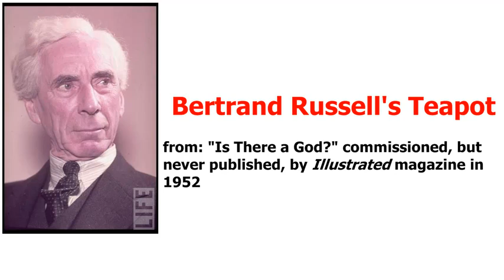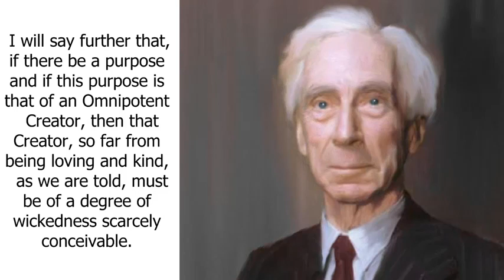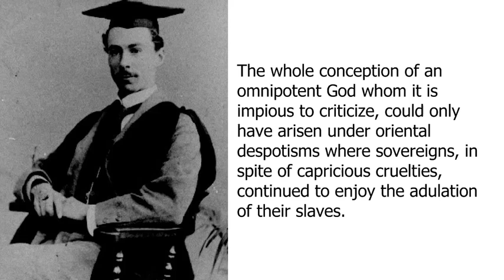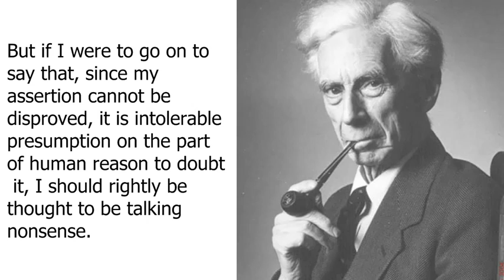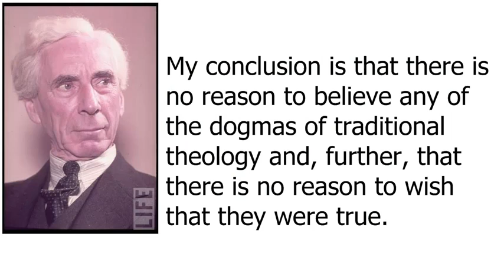Bertrand Russell's Orbiting Teapot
Excerpt from an essay written by Bertrand Russell, "Is There a God?" which was written in 1952.

I've chosen some selections from the whole text of the essay.

You may not know about Bertrand Russell. Wikipedia is a fine place to start your research